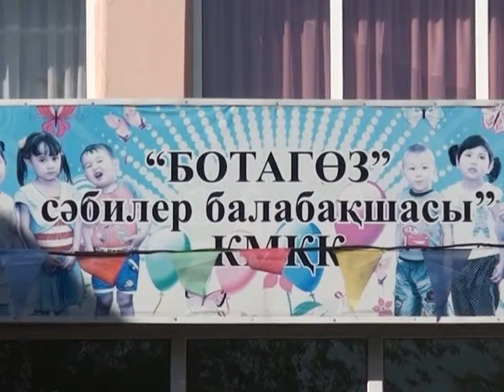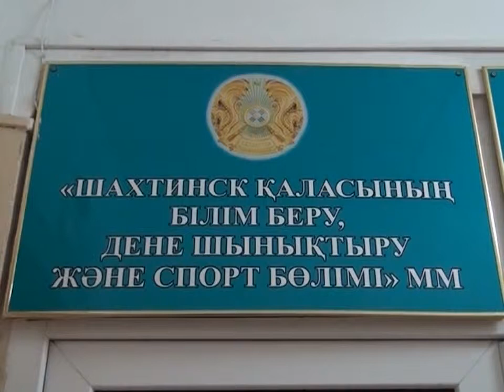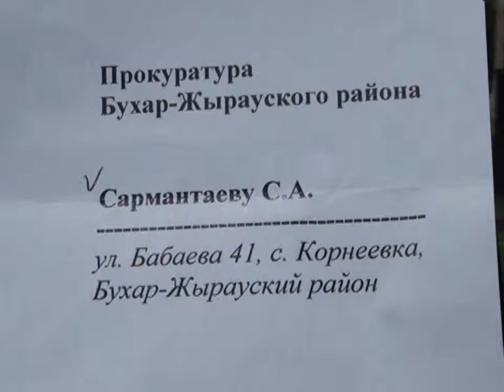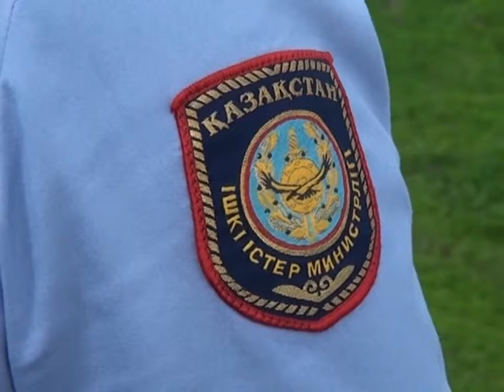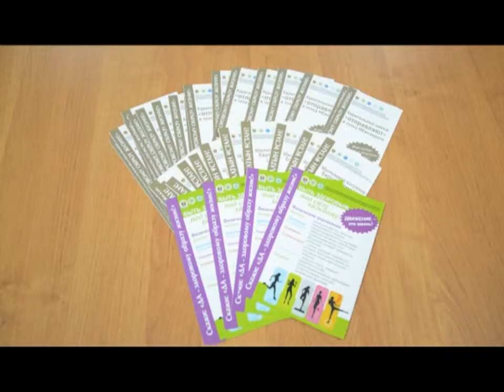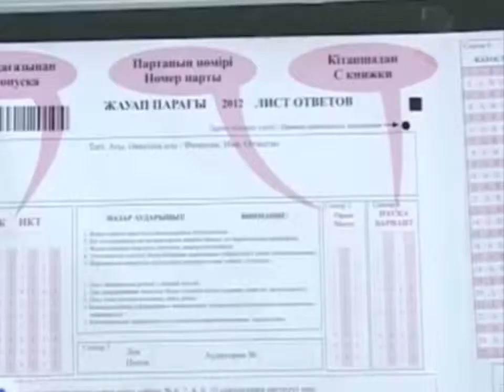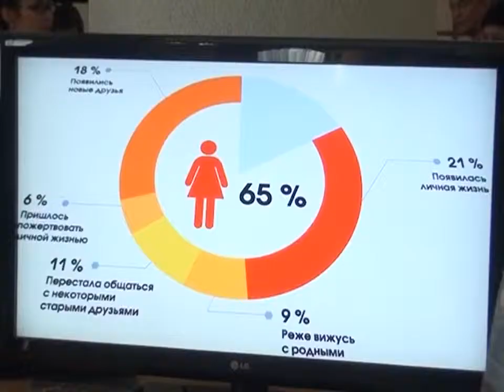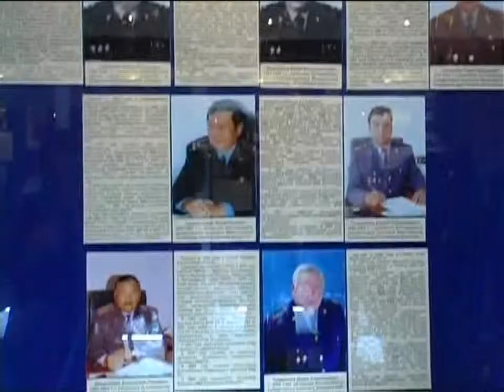29/05/2015 - Бірінші Қарағанды телеарнасының жаңалықтары